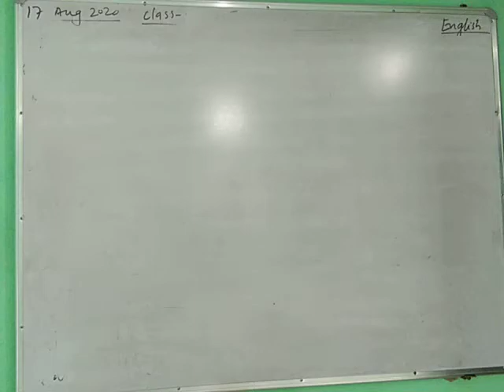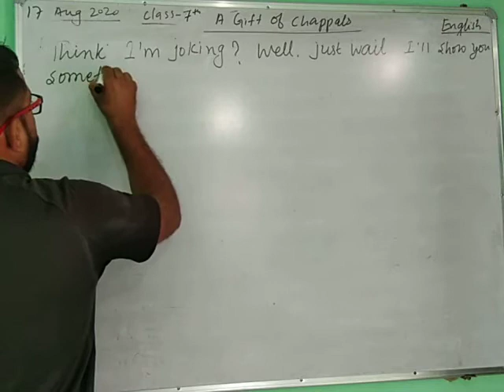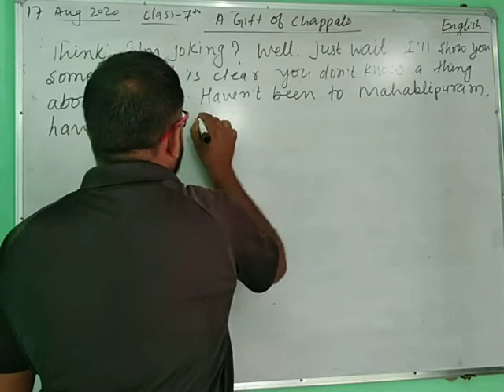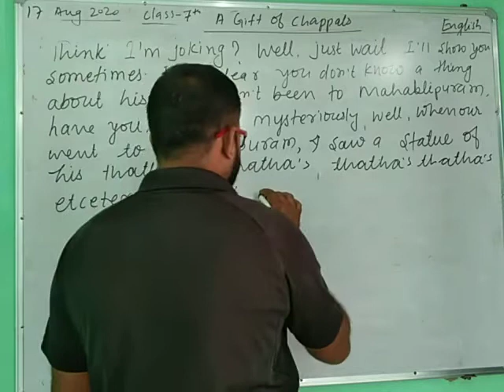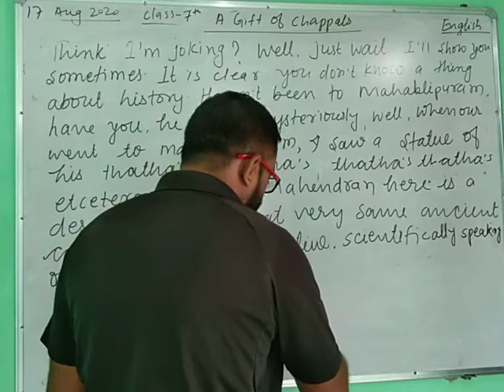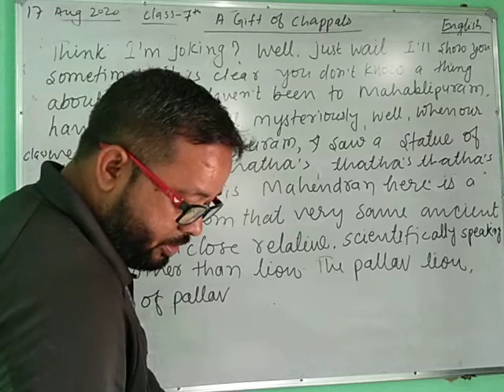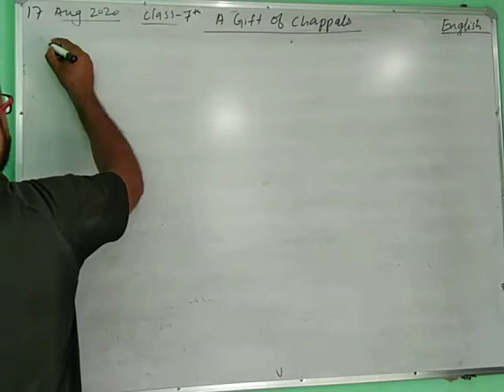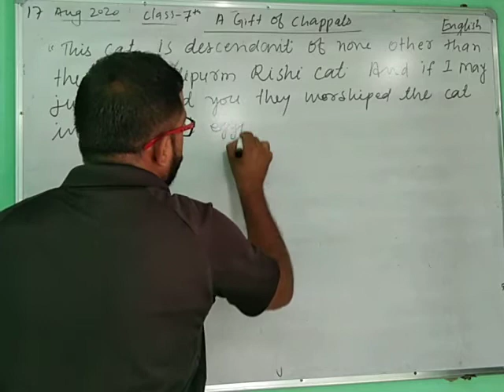A gift of chappals